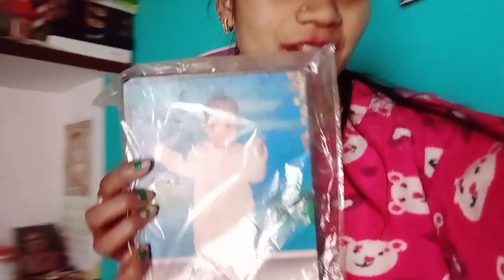😍आज मेने किया किचन की सफाईll aaj बंदर ले गया हमारी दाल😁damini pankaj vlogs# 😍